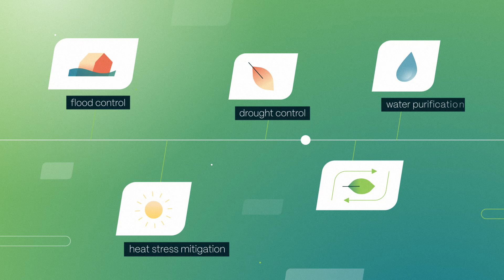Transforming Cities with Nature: the Biodiverse Cities project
It provides an overview of the BiodiverseCities project and outlines the project in the context of the transformative change needed to address the triple planetary crisis.

It invites people to know more about the project.

BiodiverseCities has been co-funded by the European Union.